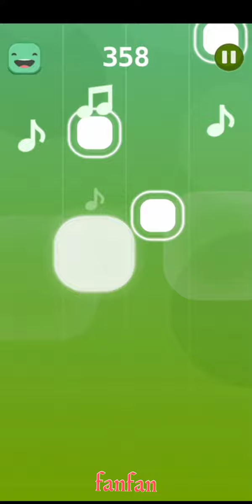IU X Suga - Eight | GrandPiano K-pop Piano Tiles Play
Song: Eight
Artist: IU x Suga
Instrument: Grand Piano
On K-POP Tiles Deluxe 2020
1X SPEED (Normal)
Eight Piano Instrumental

 (2x Speed)